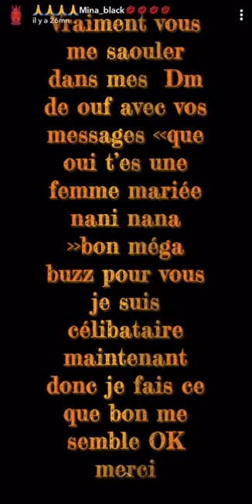Entre virée nocturne et boite, découvrez la nouvelle vie de la bimbo Amina Saleh après son divorce